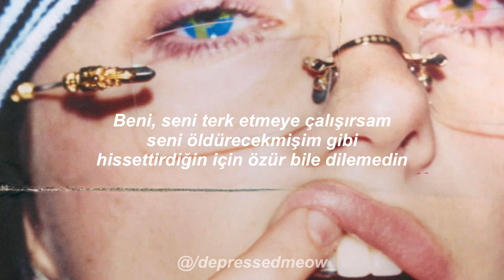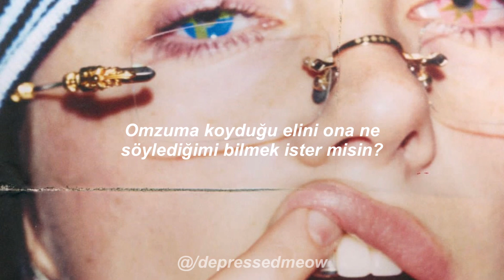Billie Eilish - L'AMOUR DE MA VIE | Türkçe Çeviri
L'AMOUR DE MA VIE | Lyrics

I wish you the best for the rest of your life
Felt sorry for you when I looked in your eyes
But I need to confess, I told you a lie I said you, you were the love of my life

Did I break your heart?
Did I waste your time?
I tried to be there for you
Then you tried to break mine

It isn't asking for a lot for an apology for making me feel like it'd kill you if I tried to leave
You said you'd never fall in love again because of me
Then you moved on immediately

But I wish you the best for the rest of your life
But I need to confess, I told you a lie when I said you, you were the love of my life

So you found her, now go fall in love
Just like we were if I ever was
It's not my fault, I did what I could
You made it so hard like I knew you would

Thought I was depressed or losing my mind
My stomach upset almost all of the time
But after I left, it was obvious why
Because for you, you, I was the love of your life
But you were not mine

Then you moved on, then you moved on

You wanted to keep it like somethin' you found 'til you didn't need it
But you should've seen it
The way it went down
Wouldn't believe it

Wanna know what I told her with her hand on my shoulder?
You were so mediocre
And we're so glad it's over now

Camera
Caught on camera
The girl's on camera
Your girl's a fan of—
You miss me
Say you miss me
It's such a pity
We're both so pretty